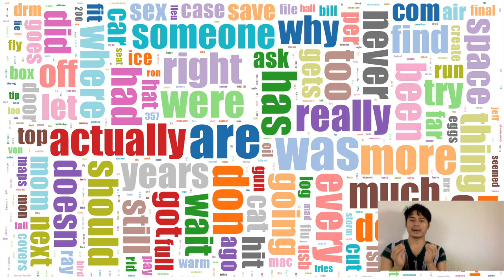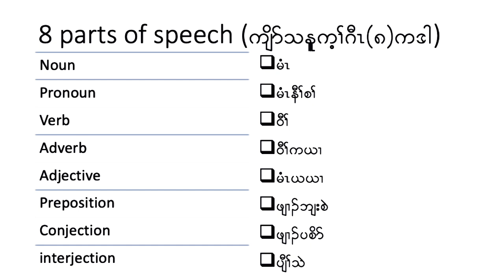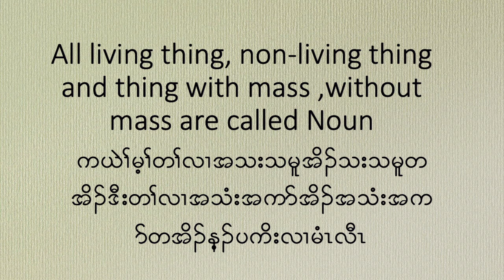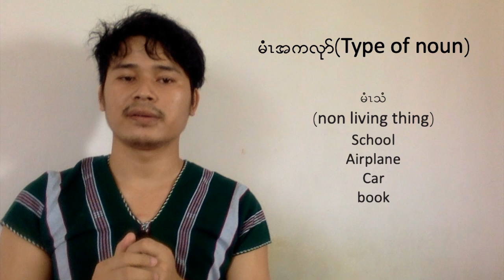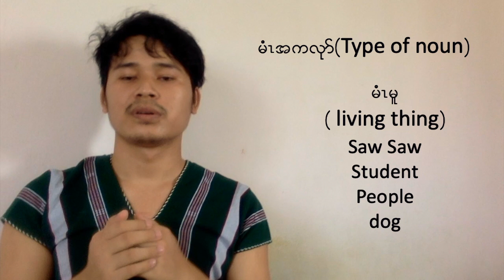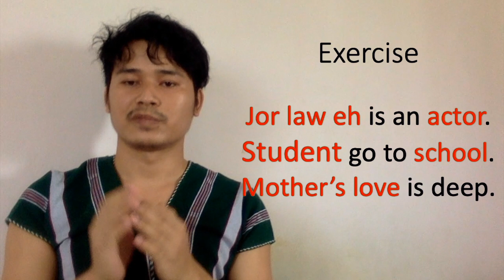let's learn english & Karen grammar-8 parts of speech Ep1. Noun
Hi all, I am creating you all a new playlist which I will be sharing English grammar
thank you to you all